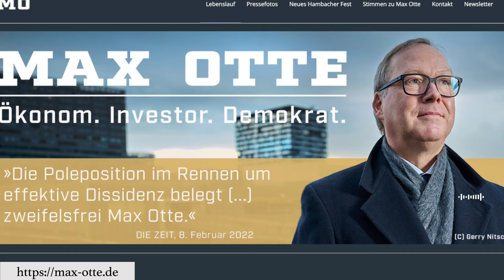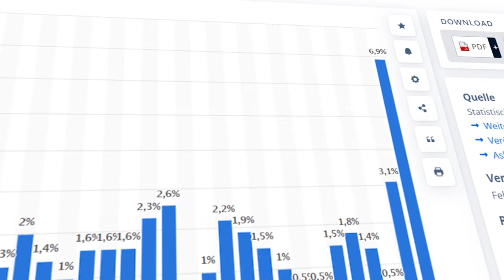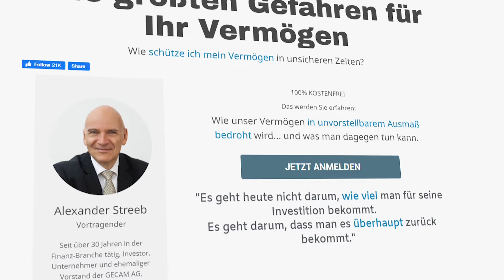Max Otte | KURS WIRD NICHT MEHR STEIGEN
MAX OTTE ONLINE
↪︎ Max Ottes neues Buch: “Endlich mit Aktien Geld verdienen” hier bestellen

Max Otte ist Ökonom, Unternehmer, Fondsmanager, Philanthrop und politischer Aktivist. Bei der Wahl des Bundespräsidenten am 13. Februar 2022 erhielt er mit 141 Stimmen den zweithöchsten Stimmenanteil. Das Handelsblatt nannte Otte einen „renommierten Krisenökonomen“. Er war viele Jahre in allen großen deutschen Talkshows präsent. „Max Otte gilt als Liebling der Medien, denn der Volkswirt kann die Finanzwelt so erklären, dass auch Laien etwas verstehen, und er hat immer eine Meinung.“ (Deutschlandfunk Kultur, 2. März 2016). Seit Max Otte sich entschied, seine Stimme gegen die herrschenden Zustände in Deutschland zu erheben, schreiben die staatstreuen Massenmedien “weniger freundlich” über ihn.
Unternehmen, an denen Max Otte beteiligt ist, bieten Finanzinformationen, Anlagefonds und individuelle Vermögensverwaltung nach dem Prinzip der wertorientierten Kapitalanlage (Value Investing) an. Ziel ist der langfristige Vermögenserhalt und der langfristige Vermögensaufbau.